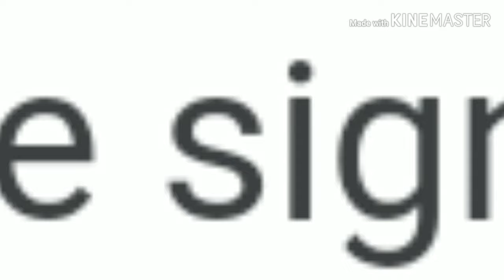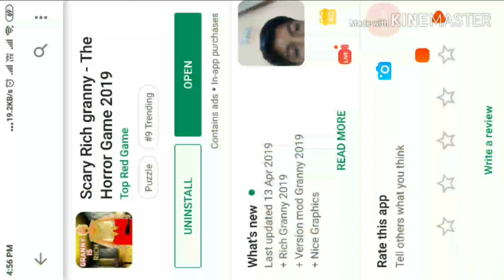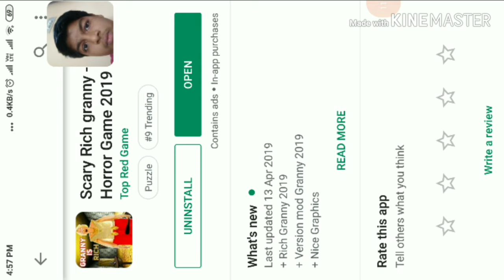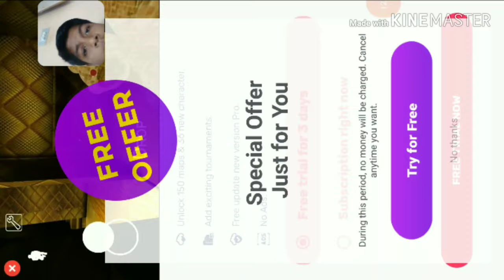GRANNY RICH MODE